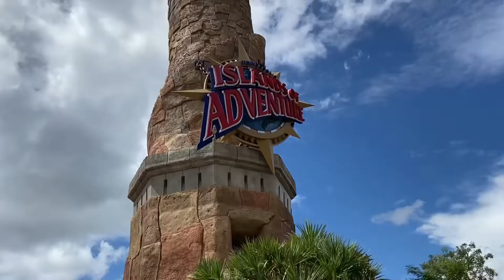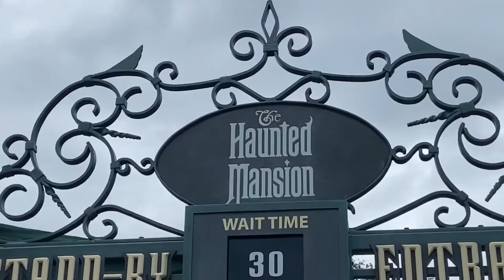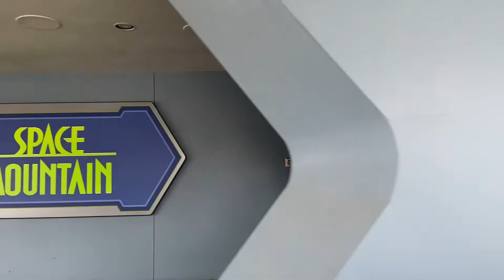Florida // September 2022